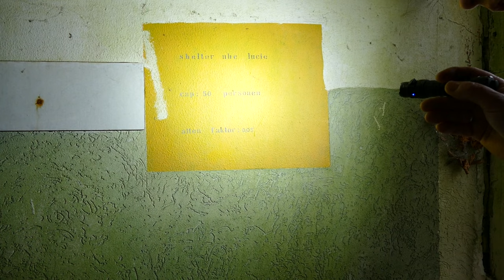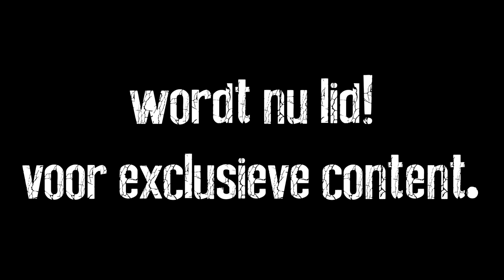ONTDEK de DUISTERE geschiedenis van een VERLATEN NAVO-basis in DUITSLAND!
Wij zijn Sierd, Wietse en Paul. Wij bezoeken elke maand veel gave locaties voor jullie, meestal in België maar soms ook in andere landen. Kastelen, villa's, ondergrondse tunnels en industrie panden en nog veel meer. Natuurlijk brengt dit wel risico met zich mee, om de mooiste mogelijk beelden te maken.

Geschiedenis:
In het sirene, een buitenwijk van in Duitsland onthult een verlaten NAVO-basis uit 1968
een cruciaal stuk koudeoorlog geschiedenis onder Belgiës beheer, diende deze plek als basis voor Nike rakketen met Amerikaanse kernkoppen. Nu! Na jaren van verwaarlozing blijft het trein een spookachtige herinnering aan een tijdperk dat zijn stempel drukte op het imposante Duitse platte land.

Meer verlaten filmpjes bekijken?:
Check dan zeker even onze playlisten!

Suspense Music - Post-apocalyptic